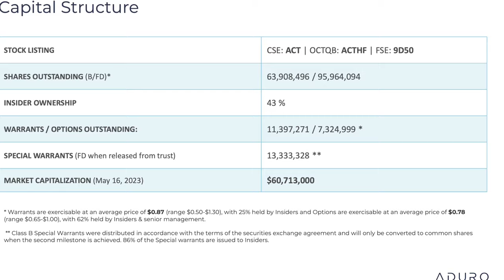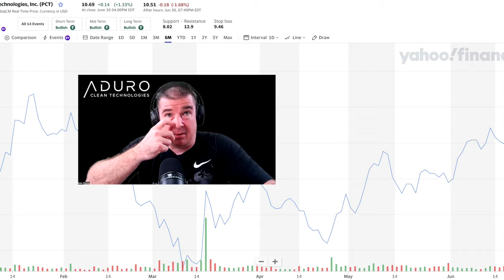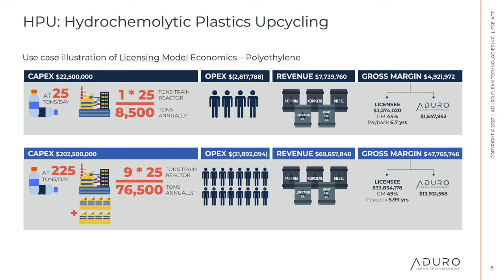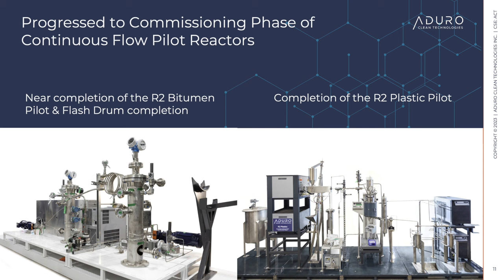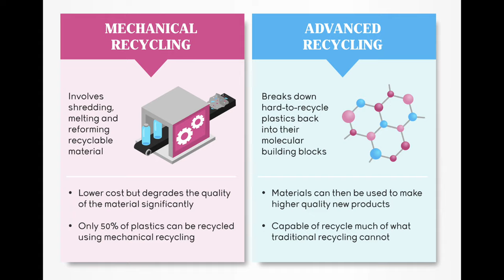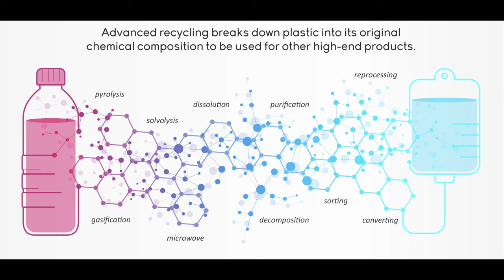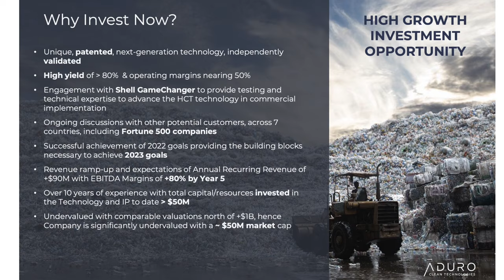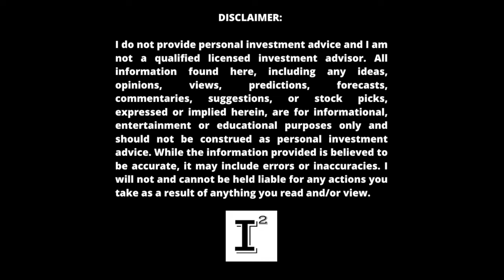Aduro Clean Technologies $ACTHF - A Ground Floor Investing Opportunity Nobody Has Discovered!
adurocleantechnologies represents as good of a groundflooropportunity as I've ever seen. For a company that has looming catalysts that are inevitable the opportunity couldn't be more clear. With that, the stock market has discounted all speculative investments to dust and awards zero credit for future potential earnings or opportunity. $ACTHF provides a fly under the radar opportunity unlike any I've seen in my 25+ years of investing experience. independentinvestorchannel delivers the information that would have been impossible to obtain just 5 short years ago. Don't say I didn't tell you so...

May 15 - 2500 shares purchased @ .64

✅ INVESTOR TOOLS: 🛠